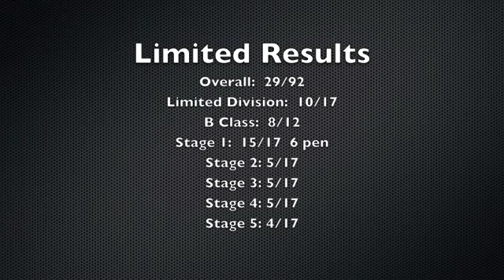RSPP - Rio Salado - USPSA - 21JUL12 yt.m4v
Stage 1 was my nemesis.  Need accuracy shooting...